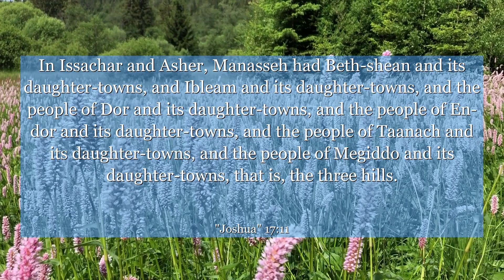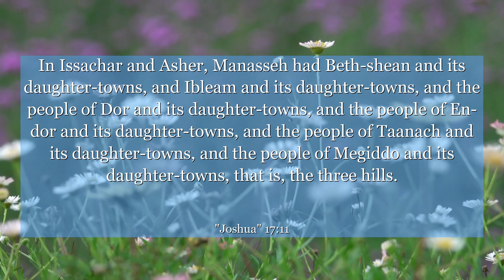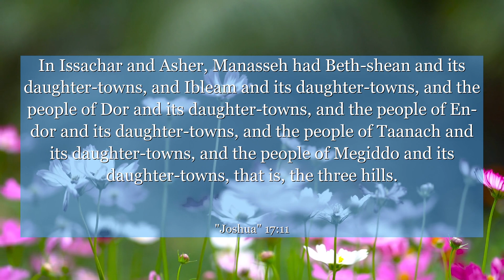Joshua 17:11 In Issachar and Asher, Manasseh had Beth-shean and its daughter-towns, and Ibleam and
In Joshua 17:11, we discover a powerful lesson on perseverance and resilience. This verse takes us back to a time when the tribe of Manasseh was struggling to possess their allotted land. Despite facing challenges, they refused to give up and instead sought God's guidance. From this, we learn the importance of staying determined in the face of adversity. Let this verse inspire you to press on, trust in divine guidance, and never lose sight of your goals. Embrace the strength within you and overcome any obstacles that come your way.